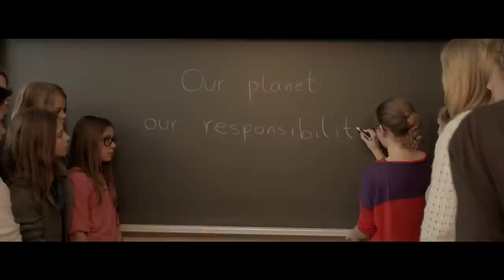Let's End Ecocide in Europe Together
We want ecocide to become a crime for which companies and individuals can be held responsible according to criminal law and the principle of superior responsibility. With the European Citizens' Initiative we want to achieve that ecocide becomes a crime in three cases: when the ecocide happens on EU territory (including maritime territories) when EU companies are involved or when EU citizens (that might be working for non-European companies) are involved

In addition, market access to the EU market for products based on ecocide as well as investment in activities causing ecocide will be prohibited. A transition period of five years is suggested to give the relevant stakeholders the time to adapt to doing business in a world without ecocide.